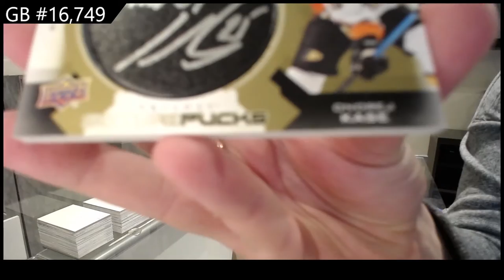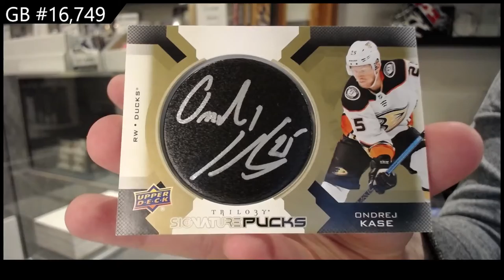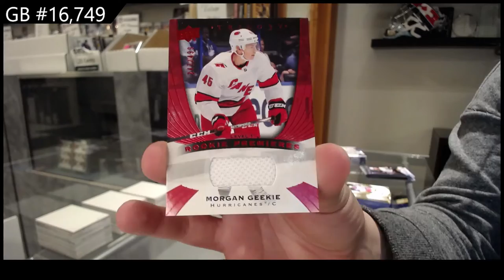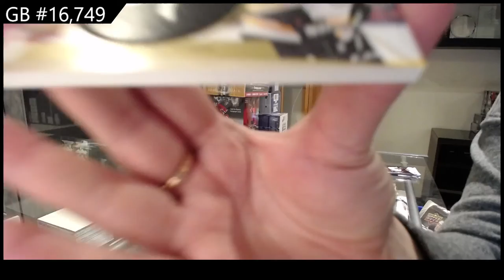20-21 Upper Deck Trilogy Hockey 3 Box Break - C&C GB #16,749